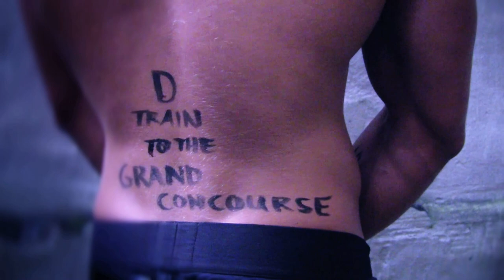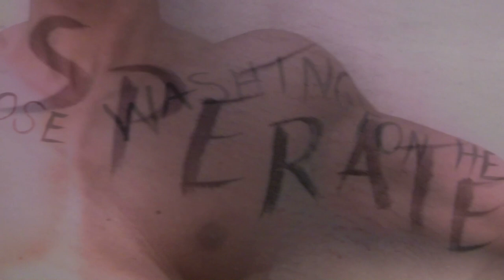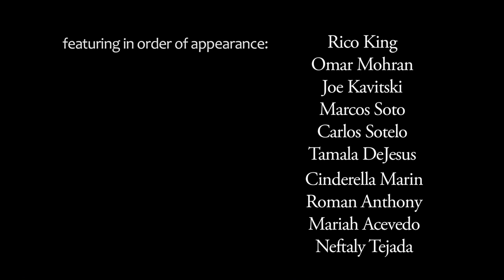AMER I CAN by Ricardo Muniz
Puerto Rican poetic pride is celebrated in this work by Ricardo Muniz. Come celebrate the real meaning of "I CAN" and the true diverse make up of our AMERICAN people as told poetically and rhythmically across the luscious landscape of skin. Edited by Joe Kavitski. Music by Jose Henriquez. Originally published in NEXT Magazine and originally performed by Sery Colon at the Bronx Academy of Arts and Dance (BAAD!). Featuring in order of appearance: Rico King, Omar Mohran, Joe Kavitski, Marcos Soto, Carlos Sotelo, Tamala DeJesus, Cinderella Marin, Roman Anthony, Mariah Acevedo, and Neftaly Tejada.